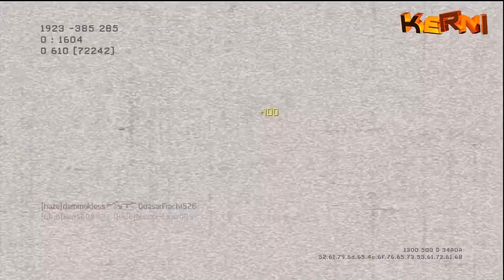Mw3 Commentaries - 37-4 TDM | Hardhat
Schreib mir Deine Meinung zu diesem Video in der Kommentarsektion unten.